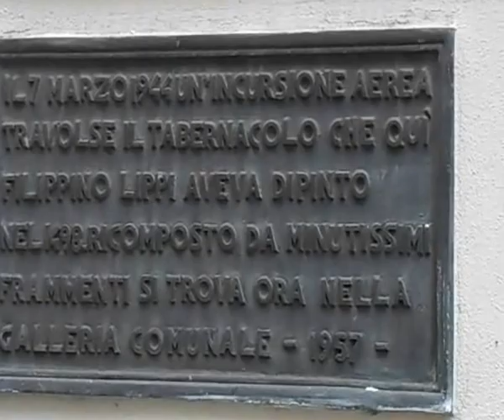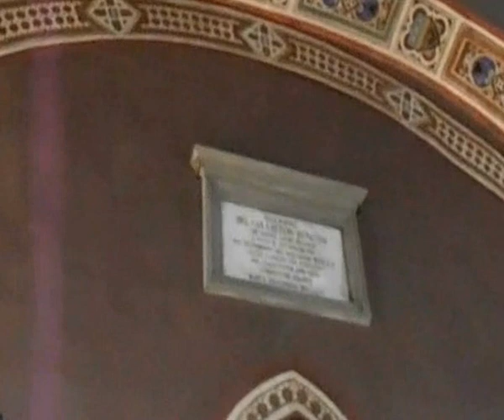PRATO IN TOSCANA 2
PRATO IN TUSCANY WITH SPECIAL END(NIGHT)
PRATO IN TOSCANA CON FINALE NOTTURNO